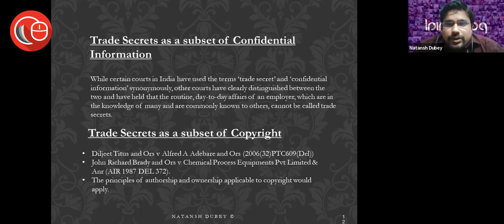Trade Secrets as a subset of copyright | Natansh Dubey | LawSikho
Join us for a conversation on 'Trade Secrets as a subset of copyright' with Natansh Dubey, Manager: HR & Culture, Perennial Systems